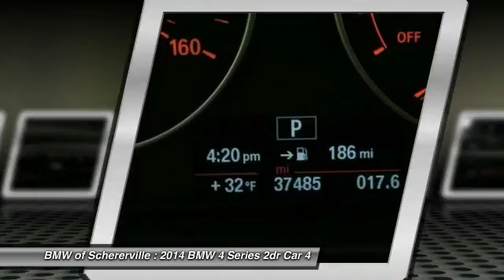2014 BMW 4 Series Schererville, Chicago, Gary, Lansing P3728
2014 BMW 4 Series 428i xDrive

One Owner!!, NEW TIRES, and CLEAN VEHICLE HISTORY REPORT. Cold Weather Package (Heated Front Seats, Heated Steering Wheel, and Retractable Headlight Washers), Premium Package (Comfort Access Keyless Entry, Dakota Leather Upholstery, Lumbar Support, and Satellite Radio), BMW Certified, AWD, Jet Black, Black w/Dakota Leather Upholstery, and Navigation System. Previous owner purchased it brand new! Want to save some money? Get the NEW look for the used price on this one owner vehicle. This exterior of this stunning 428i xDrive is finished in a very stylish Jet Black. BMW Certified Pre-Owned means you not only get the reassurance of up to a 6yr/100,000 mile limited warranty, but also a multipoint inspection/reconditioning, 24/7 roadside assistance, trip-interruption services, and a vehicle history report. brbrMORE ABOUT USbr2015 Center of Excellence Award-Winner! We are a highly-rated consumer dealer according to Dealerrater.com and Google. BMW of Schererville specializes in Customer Satisfaction and will do what it takes to earn your business. If you have never been WOWed by your dealer, give us a call at the number above and experience BMW of Schererville today.